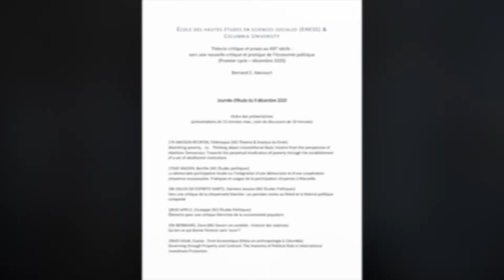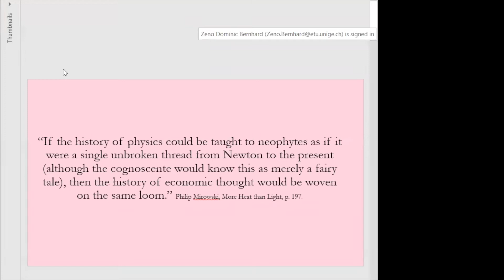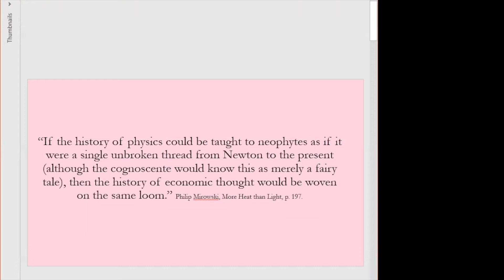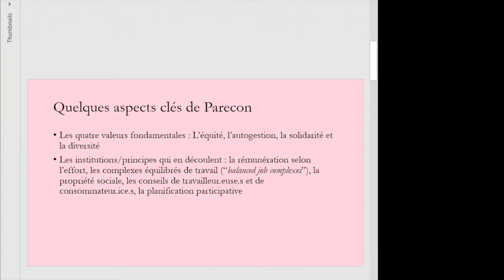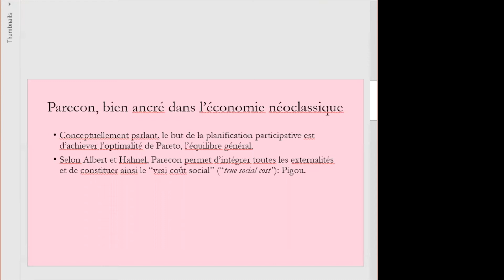EHESS décembre 2020 | Séminaire 5, Journée d'etude, le 9 décembre 2020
Journée d'etude, le 9 décembre 2020.

1. MASSON-RECIPON, Télémaque (M2 Théorie & Analyse du Droit)
Abolishing poverty, or, Thinking about Unconditional Basic Income from the perspective of Abolition Democracy: Towards the perpetual eradication of poverty through the establishment of a set of abolitionist institutions

2. MAZARI, Bertille (M1 Études politiques)
La démocratie participative locale ou l'intégration d'une démocratie et d'une coopération citoyenne rousseauiste. Pratiques et usages de la participation citoyenne à Marseille.

3. SOUZA DO ESPIRITO SANTO, Dandara Jesuine (M2 Études Politiques)
Vers une critique de la citoyenneté blanche: Les pensées noires au Brésil et la théorie politique comparée

4. APRILE, Giuseppe (M2 Études Politiques)
Éléments pour une critique féministe de la souveraineté populaire

5. BERNHARD, Zeno (M2 Savoirs en sociétés - histoire des sciences)
Qu'est-ce qui donne Parecon sans 'econ'?

6. KALM, Gustav Droit économique (thèse en anthropologie à Columbia)
Governing through Property and Contract: The Anatomy of Political Rule in International Investment Protection